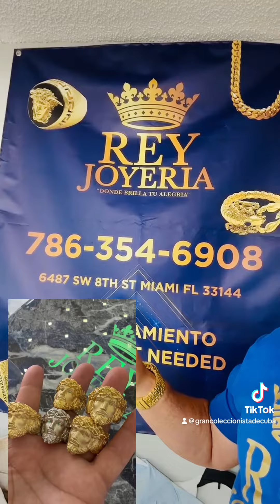El tira piedras